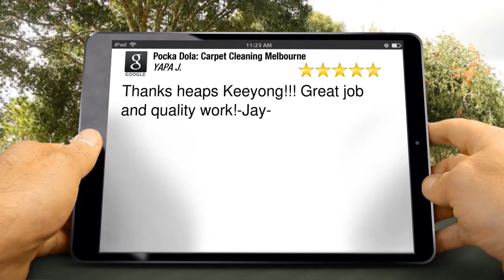Pocka Dola: Carpet Cleaning Melbourne Keon Park Outstanding 5 Star Review by YAPA JAY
5 Star Rating

Thanks heaps Keeyong!!! Great job and quality work!-Jay-

6/677 Park St
Brunswick VIC
3056